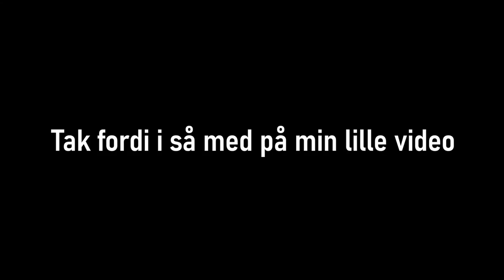Tarantula Macro video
This is my first Macro video ever...